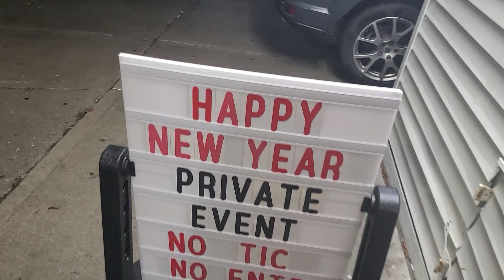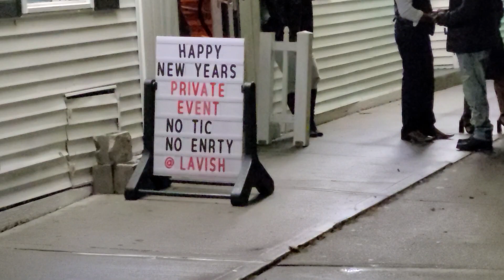Lavish Lounge Bar and Restaurant